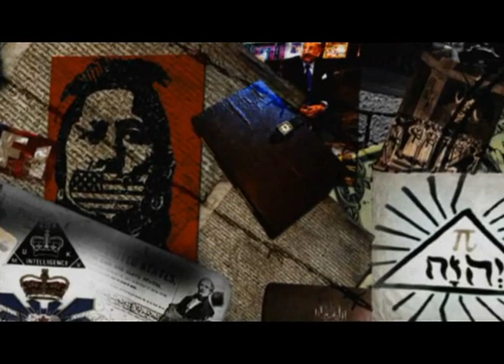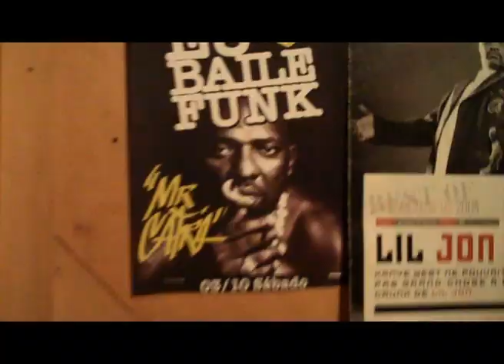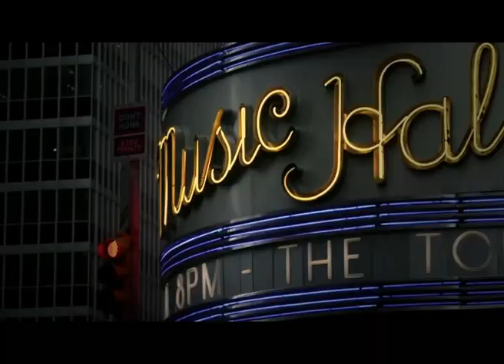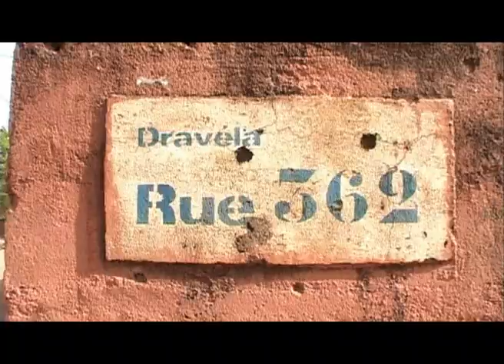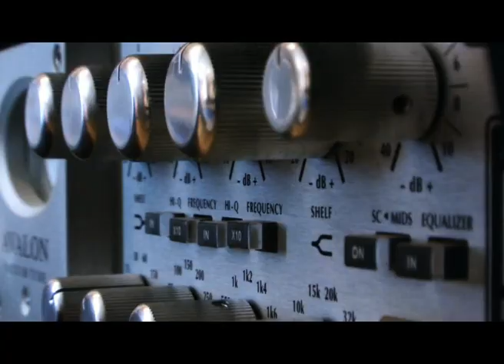Rockin' Squat "Trilogie" mini film Officiel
Medley de Rockin' Squat sur la sortie des trois volumes des "Confession d'un enfant du siècle" (première trilogie du rap français).
Squat et John Duke (le réalisateur) nous font voyager au Brésil, aux états-unis, en Afrique, et en France.
Découvrez des images inédites des making-of des clips Rockin' Squat
A Luta Continua !!!